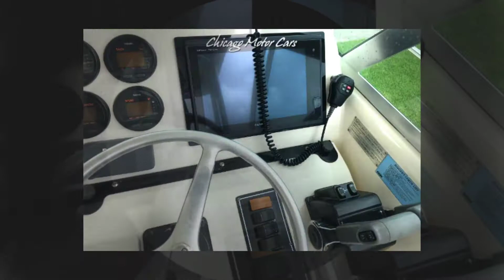2002 PURSUIT 3070 BOAT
Chicago Motor Cars is proud to present this beautiful 2002 PURSUIT
3070 BOAT for sale You can view all of our New and Used Vehicles for sale by visiting our showroom
Stock Number Below
15089